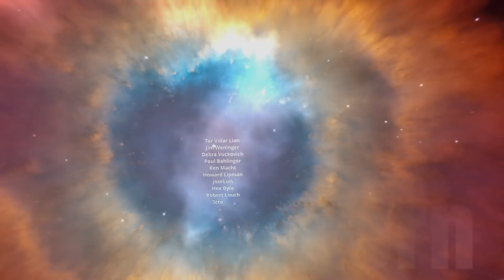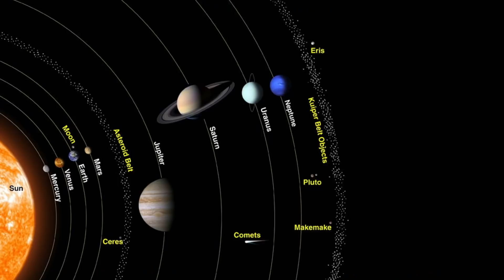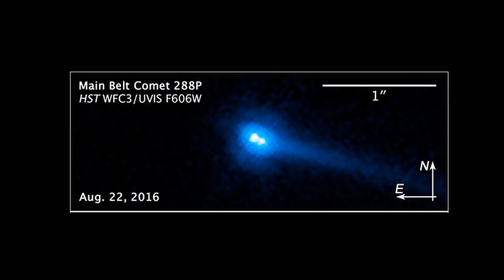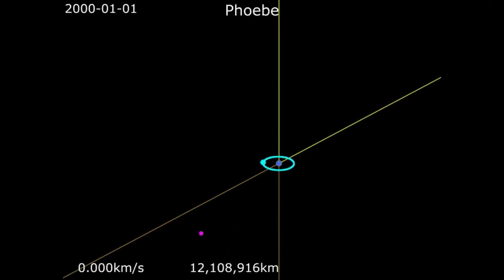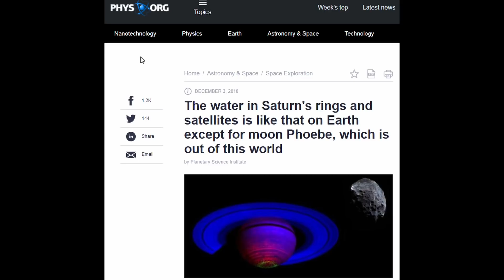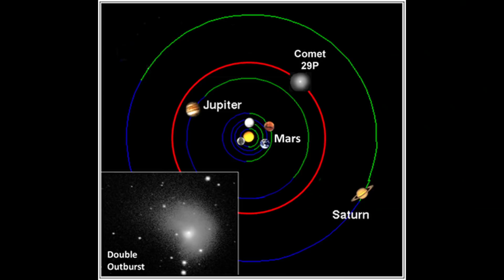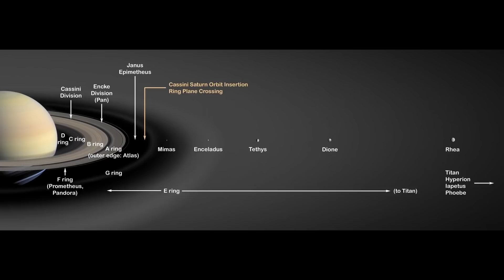Top 10: Solar System's Biggest Mysteries You've Never Heard of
There are many mysteries in the cosmos and much we do not understand but how well do we really know our own Solar System?  Here are my top 10 strangest objects in the Solar system that you have probably never heard of.

00:00 Introduction
00:24 Haumea
01:51 1950DA
02:45 288P
04:00 Chiron
04:32 Phoebe
05:42 Niku
06:24 Comet 20P
06:52 Vesta
07:31 Iapetus